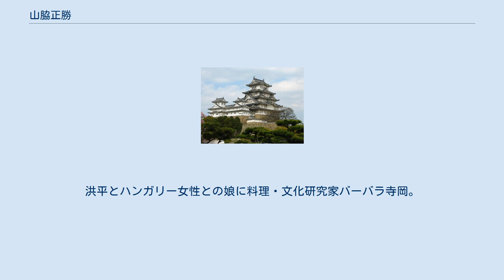山脇正勝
山脇 正勝（やまわき まさかつ、嘉永2年（1849年） - 明治38年（1905年）5月6日）は、幕末期の桑名藩士。
後、新選組隊士。
維新後、三菱社員。
翻訳、上海支社社長。
後、長崎造船所初代所長。
旧名隼太郎（はやたろう）。
変名、大河内太郎（多郎）、山脇巍，多芸誠輔，山脇成光。
 桑名藩士山脇十左衛門（正軌）の子に生まれ、藩主松平定敬の小姓となる。
 慶応4年（1868年）に戊辰戦争が勃発。
桑名藩は佐幕派に列し、山脇は19歳で戊辰戦争に従軍、父十左衛門は軍事奉行に就任し、他藩との折衝に当たった。
鳥羽・伏見の戦いに敗走し、江戸から父・十左衛門に同行して柏崎に到る。
徹底抗戦派の藩主松平定敬の命により、同藩士高木貞作と共に恭順派家老吉村権左衛門らを暗殺した後、定敬を追って蝦夷地へ渡った。
会津戦争に参加し小指を失う。
 箱館に着くと、高木らと共に土方歳三配下の新選組に入隊。
箱館戦争に参戦する。
 明治2年（1869年）5月15日、弁天台場にて新政府軍に降伏。
 明治5年（1872年）に釈放後、家老粛清の追及を逃れる為アメリカ合衆国に留学。
ミシガン大学の名簿の1872年の選科生のところに「タガイ・サイスケ（クワナ）」とあり、恐らくそれが多芸誠輔（山脇の変名）であると思われ、同大学初の日本人学生である。
多芸は吉田清成、井上馨の斡旋で勧農寮の官費留学生として明治3年に岩倉使節団に随行して渡米し、帰国後勧農寮工職方についた。
 明治8年（1875年）、翻訳係として三菱社に入社。
郵便汽船三菱会社で三菱初の海外航路船である瓊浦丸，兵庫丸，東京丸各船の事務長を務め、1877年に上海支社事務長就任、1878年に長崎支社支配人，1878年に東京店副支配人となり、前任の朝吹英二の退職で支配人に昇格、1881年に岩崎彌太郎が後藤象二郎から高島炭鉱を買収すると、山脇は最初の三菱出身の責任者として高島炭鉱事務長に抜擢され、川田小一郎の部下として働いた。
1884年に長崎造船所が工部省から三菱の経営になると、三菱造船所支配人を兼務、1897年に経営方針転換をめぐり更迭された。
長崎支店時代の部下・青木菊雄は山脇のことを「武士肌で人格者、大変な酒豪」でもあったと述べている。
 娘・勝子の夫に日本海軍少将の寺岡平吾、その長男はペルー大使、イラン大使を務め、サンフランシスコ条約締結時には吉田茂首相の秘書官として仕えた寺岡洪平。
洪平とハンガリー女性との娘に料理・文化研究家バーバラ寺岡。
バーバラには正勝はじめ桑名藩の幕末武士のことを書いた著書『幕末の桑名』 (桑名市教育委員会、2006/04)がある。